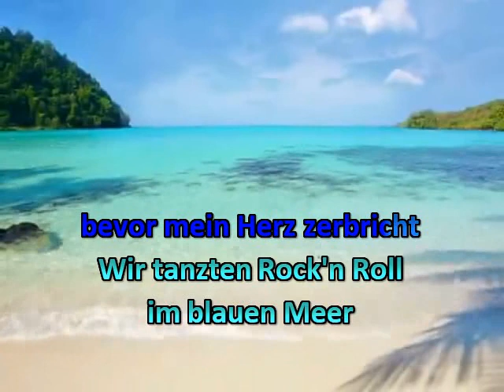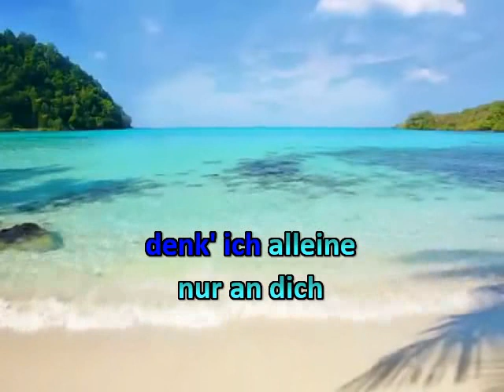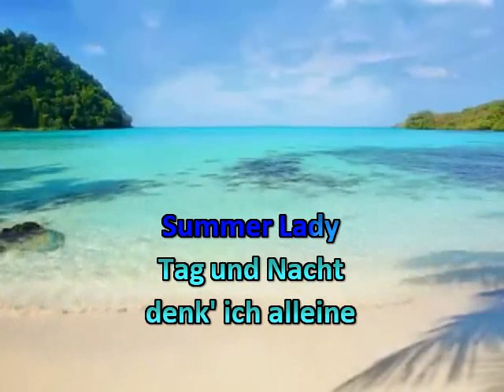Summer Lady * Die Flippers * Karaoke